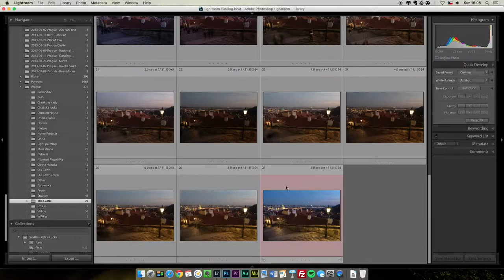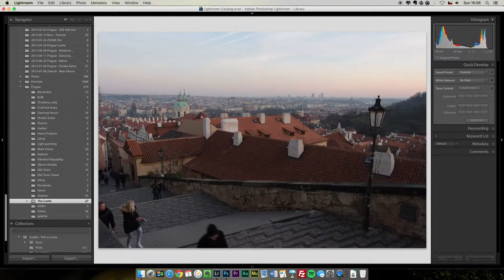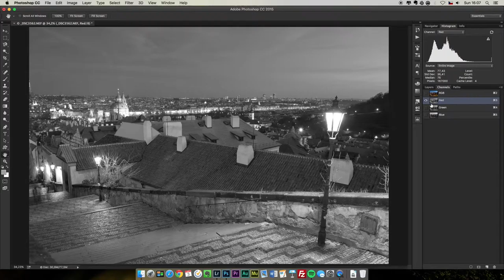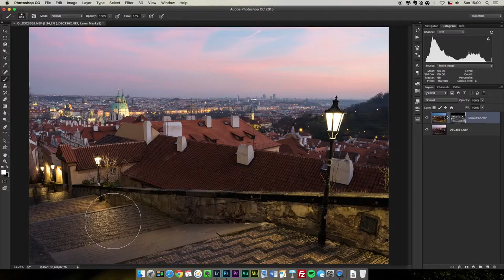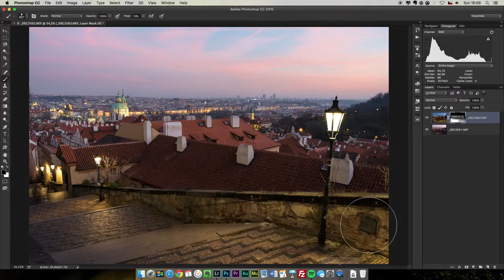Light Up The City - Photography Tutorial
This is a quick and easy way how to get better looking sunset images of cities.